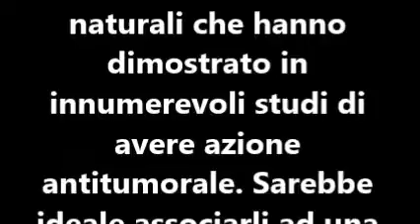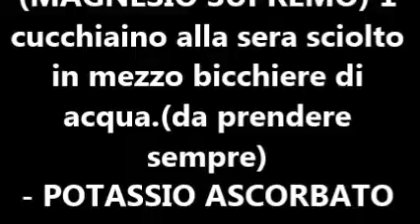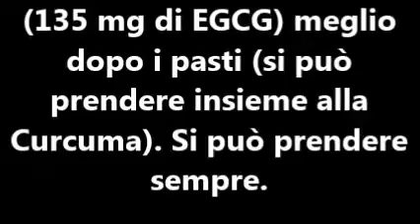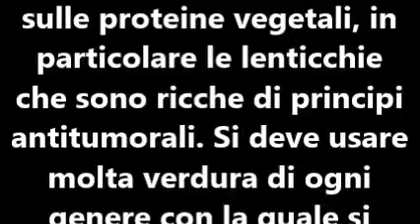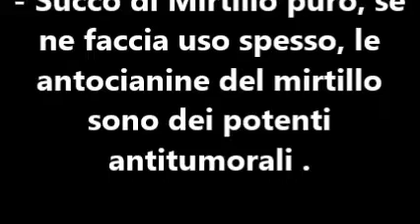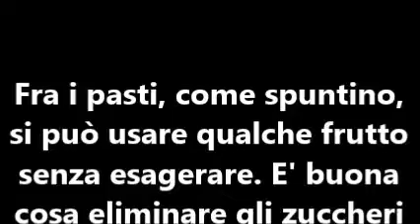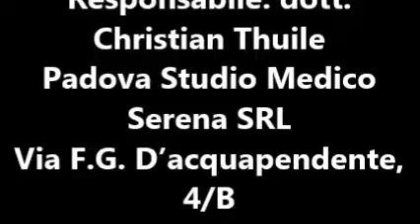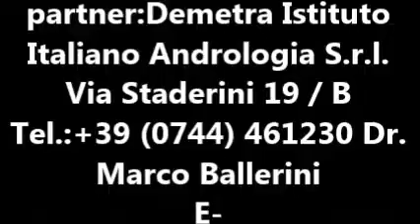PROTOCOLLO DI TERAPIE NATURALI PER I TUMORI